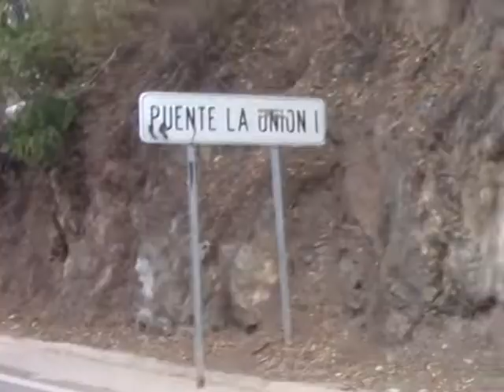Abrió sus puertas La Expoferia 2020 en La Unión